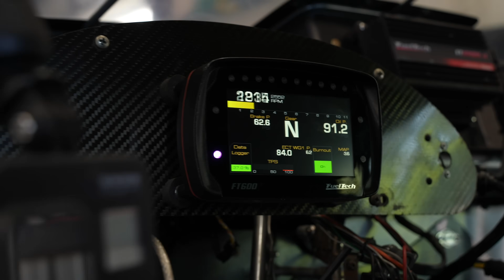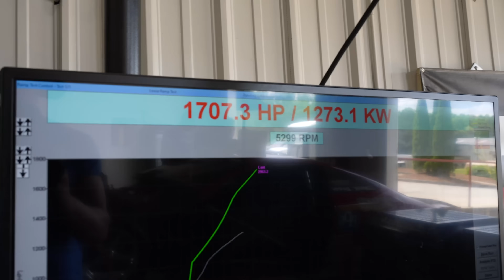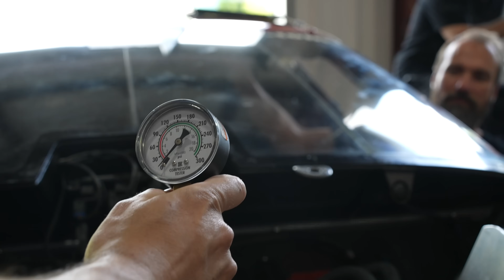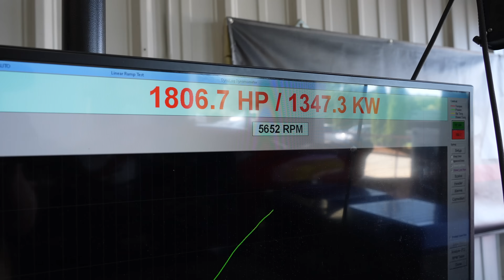1,806 WHP | Ecotec 2.2L 4-Cylinder | Nicolas Brunet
In the early days of March 2020 one of the biggest barriers in Sport Compact drag racing went down—a four-cylinder equipped drag car entered the 5-second zone. Canadian Nicolas Brunet pushed his Pontiac GXP racecar to a best of 5.95 at 230 mph and it is powered by an Ecotech 2.2L four-cylinder engine.

The journey to the 5s wasn’t easy and Brunet has been relying on the Ecotec engine for over a decade, using it to power various door-slammer and dragster chassis configurations. The latest combination has been installed in a Pontiac GXP, an aerodynamic body that is made from carbon fiber and covers an NHRA-style Pro Stock chassis. Brunet backs the turbocharged 2.2L combination with a Liberty 7-speed transmission to keep the engine in its narrow powerband.

Recently, Brunet found himself back in the United States after COVID travel restrictions precluded the team from making the trip since their record-setting run nearly three years ago. In between their assault on drag strips up and down the east coast, they found time to get the GXP bolted to the Mainline Hub Dyno at the FuelTech USA headquarters that is in Ball Ground, Georgia. It was a glorious day as the buzzing four-cylinder powerplant spun its way to a best of 1,806 WHP. As you will see in the video, the seven forward gears make the pulls quite entertaining with speed shifts that could only be handled by the FuelTech drivetrain management system. In fact, Brunet credits his switch to the FuelTech FT600 as a big reason for his success on track and running in the 5s.

The FT600, FT550, FT550LITE, and FT450 offer a complete line-up of standard features including sequential injection and ignition, O2 Closed Loop, data acquisition, traction control, delay box, Boost Controller, Nitrous Controller, and so much more. Additionally, the FT600, FT550, and FT450 have a customizable digital display for the driver and the anti-glare TFT touchscreen offers the ability to adjust the tune without hooking up a PC computer. It gives the driver feedback in real-time and puts the data in front of him or her instead of mounting multiple gauges around the cockpit.

The GearController option in the FT600 and FT550 allow full authority over gear shifting for transmissions like the Liberty 7-speed in Brunet’s GXP. Additionally, the two ECUs are used in popular applications such as the TH400 and Powerglide and it is also compatible with the GM 4L80 Overdrive transmission. In clutchless-transmission applications, the GearController function can pull timing at the shift by simply using a strain gauge sensor mounted on the shifter.

Turbos Direct supplied Brunet with a Garrett GTX turbocharger and it requires excessive boost pressure to produce 1,806 WHP from just 2.2L of displacement. That makes data from the engine critical for engine durability and peak performance. The FT600 collects all engine sensors as well as information from the WB-O2 Nanos. Each sensor is connected via CAN and doesn’t require the use of an analog input, reserving those for other functions.

If more inputs are required, FuelTech users have the option of adding the FT Input Expander. The entry-level FT450 carries 7 input channels while the top-of-the-line FT600 offers 20 inputs. The FuelTech Input Expander changes the game, allowing up to 24 extra inputs, including 20 analog inputs and 4 VR sensors. It brings the entry-level FT450 to a total of 31 input channels—that’s more than a standard FT600 engine management! And if you own an FT600, the additions are nearly endless with 44 input channels available.

From 5,500 WHP, methanol burning twin turbocharged engines to the most powerful 4-cylinder powerplant, there is a reason you’re seeing